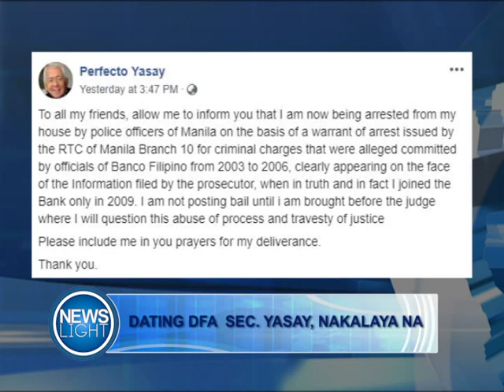DATING DFA SEC. YASAY, NAKALAYA NA | August 23, 2019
PANOORIN:

Matapos arestuhin si dating Foreign Affairs Secretary Perfecto Yasay dahil sa umanoy paglabag nito sa General Banking Law at New Central Bank Act, nakalaya na. Itinanggi ni Yasay ang pahayag ng isang media entity na nagsasabing ang kalihim ay bahagi ng Banco Filipino Scam at nakakulimbat ng 350 milyong piso.